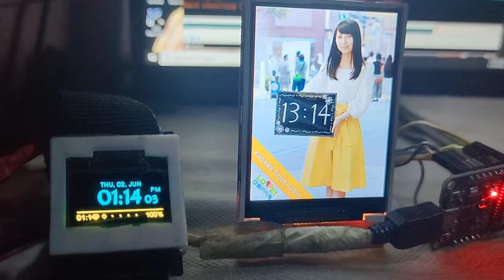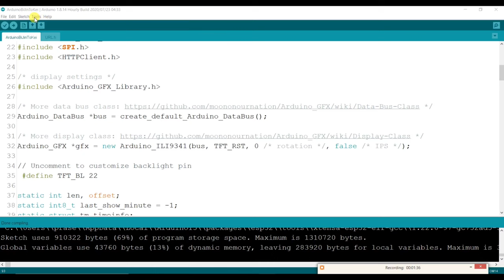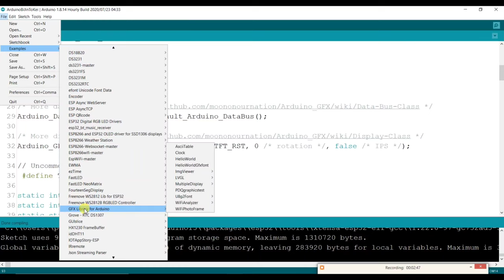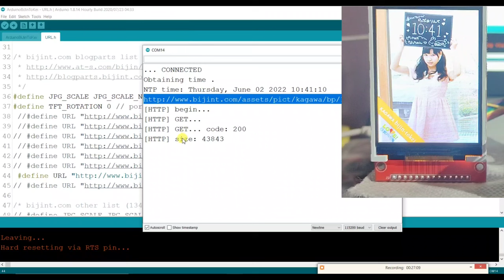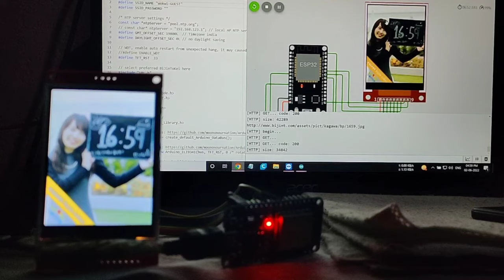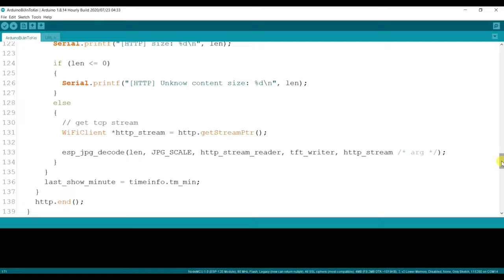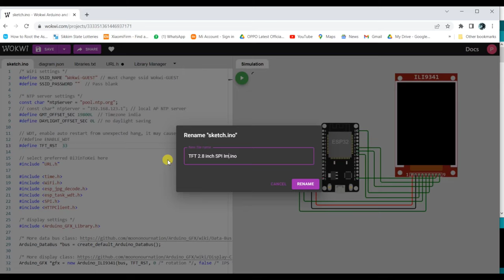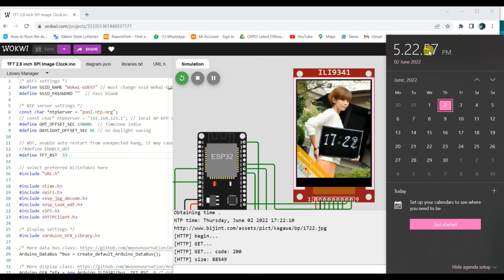ESP32 Image Display Clock with 2.8inch SPI TFT color Display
Cool Project for TV table or Computer Desk Or Car Dashboard
with ESP32 module and 2.8" TFT SPI display

Its automatically Changes Images every minute through server
there is more color tft display can be use for this project